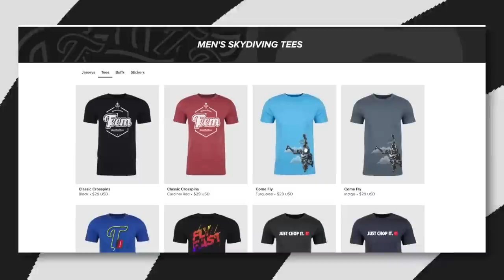Friday Freakout: Skydiver's Scary Parachute Collision at 400 Feet!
*WHAT HAPPENED*

This scary canopy collision occurred at 400 feet between a jumper who was flying a predictable landing pattern and a swooper who was unknowingly practicing his 180-degree turns in the standard (non-high performance) landing area. The swooper's canopy clipped the other jumper's feet, but fortunately the canopy didn't collapse and both jumpers landed safely — including an apology and hugging it out.

Failure to Know/Follow Rules

The swooper from this video explained that he "hadn't been to this DZ in three years and didn't realize there was a separate high performance landing area." This is a huge oversight. Anyone doing high-performance turns needs to proactively check the dropzone's policies for turns bigger than 90-degrees, if a specific area is set aside for high-performance turns, and if they even allow it after a jumper has gone to full altitude. Simply put, if you think you're experienced enough to be even attempting to swoop, you should be experienced enough to check the policies. For more on this issue, check the "Additional Notes" section below.

Target Fixation

The jumper who was hit mentioned that he had target fixation on the ground as he was coming in on his final approach and didn't notice the other canopy until it was too late.

Get a Briefing & Pay Attention

The swooper said that he hadn't been to that dropzone in in three years. We don't know if he failed to get a ground briefing or if he didn't pay attention to a ground briefing. Either way, had he known the expectations and the rules of the dropzone, this incident could have been prevented because he wouldn't have been doing a 180-degree turn and colliding with an unsuspecting jumper who was following his standard landing pattern.

Situational Awareness

Let's start by saying that it certainly didn't help that the other canopy was mostly black and sort-of blended into the trees.

However, if you're going to be doing a big turn, it's your responsibility to know where everyone around you in the sky is located. This swooper was flying straight at the other canopy for a full five seconds during which he could have easily aborted had he seen them. His failure to see the other jumper was probably at least somewhat due to the fact that he was focused on looking up, grabbing the front risers, and setting up for the turn.

*ADDITIONAL NOTES*

USPA Requirements

We think it's worth nothing that the USPA Group Member pledge includes a stipulation requiring that dropzones "Establish landing procedures that will include separation of high-speed and normal landings. These landing procedures must be prominently displayed and communicated to all jumpers at the drop zone." I happen to know the dropzone in question and I'm pretty sure that the last time I jumped there they told me that anyone doing a high-performance turn should request a low-altitude pass.

180-Degree Turns

We've discussed this issue before in previous posts, but we'll rehash it. Generally speaking, most professional canopy coaches don't like 180-degree turns and tend to skip them in turn progression. The reason is that turning 180-degrees doesn't allow a jumper to have a sight picture of the landing area. Effectively, they're turning blind and have no idea what they may be looking at when they suddenly turn around.